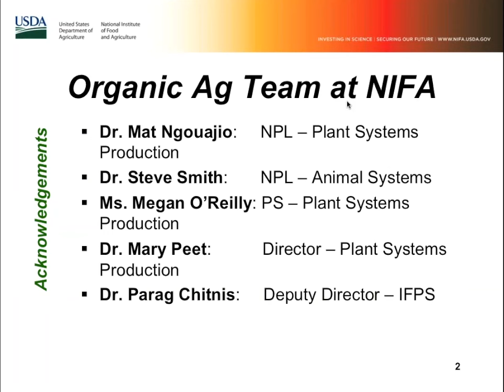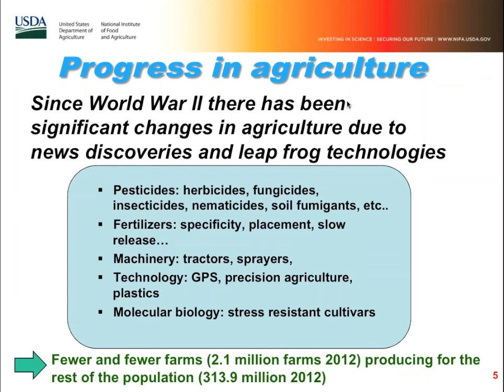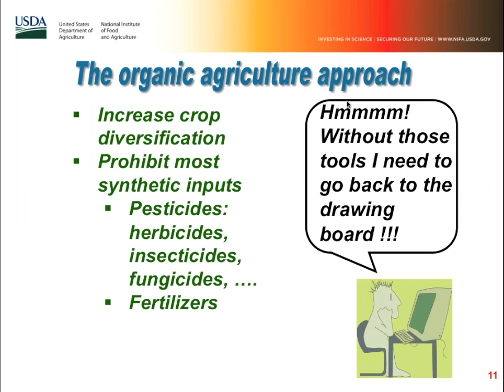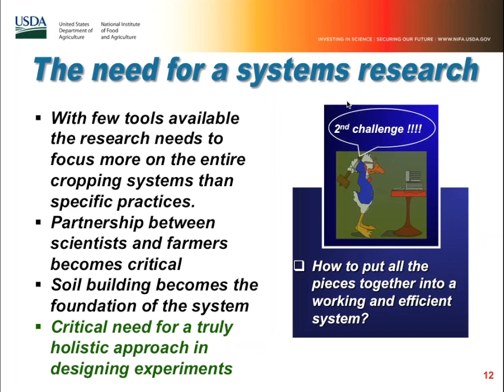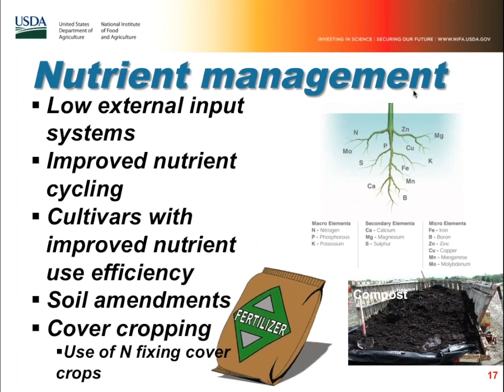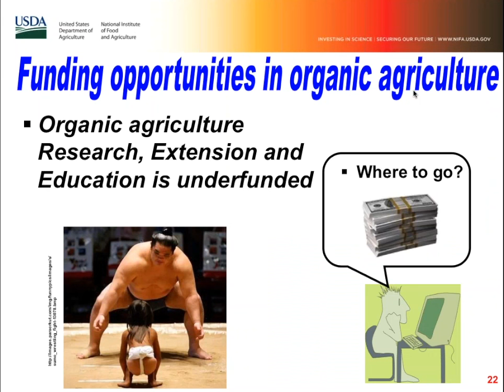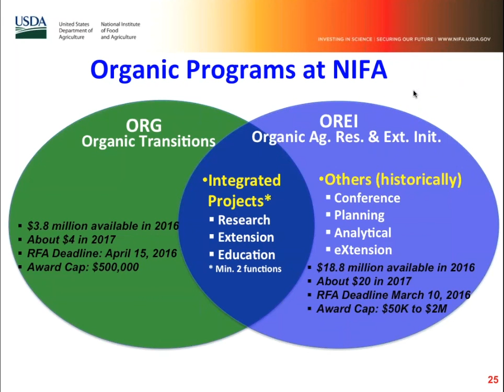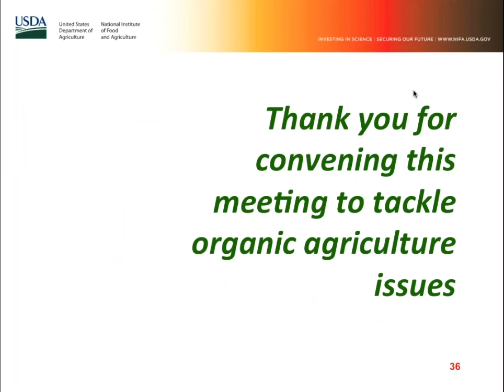USDA- NIFA support for Organic Agriculture Research, Education and Extension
Presenter: Matthieu Ngouajio, USDA NIFA Program Leader in Cropping Systems
This presentation was recorded at the Organic Agriculture Research Symposium on January 20, 2016.